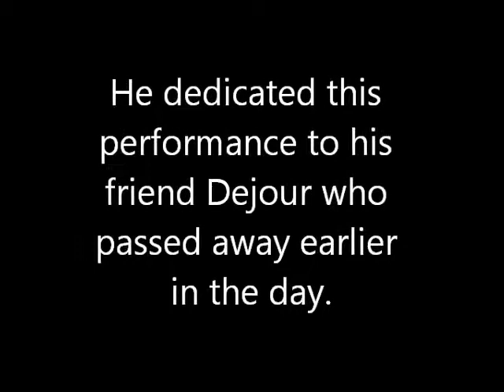Robert's Solo "Moonflower"by Carlos Santana at the Steinard Jazz Competion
These students found out earlier in the day that one of their friends passed away. I am so proud of them for being able to play through their tears!
Under the direction of Mr. Curtis Bell